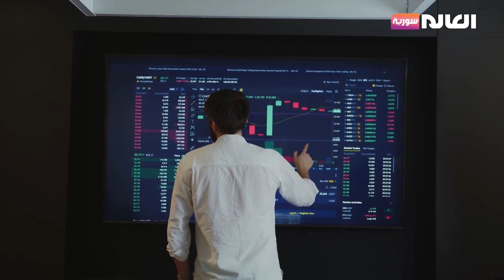تعرف على المهن والوظائف الأعلى أجراً في العالم ... هل أنت منهم؟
هل تبحث عن أعلى الوظائف أجراً في العالم؟ ستجد في هذا التقرير قائمة تضم الوظائف الأعلى أجراً في المستقبل مع شرح خاص لكل وظيفة، بغض النظر عن توزعكم الجغرافي، والتي تتضمن العناوين التالية:
طبيب التخدير، الطبيب الجراح، مديرو تكنولوجيا المعلومات، مطورو البرامج، المحامون حسب الاختصاص، وأخيراً مديري التسويق.

sat 201
Fr:12206
Pol:Vertical
FEC:5/6
DVBS
Symbol Rate:27500